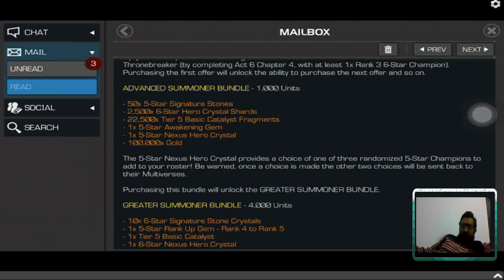Cyber Weekend Offer - Lucky Opening - Marvel Contest of Champions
Cyber weekend offer are out and we bought units offer and got lucky with 5 star nexus not 6 star though